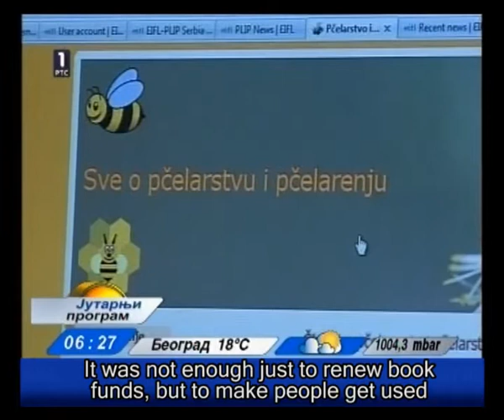agrolib national television library bagrdan